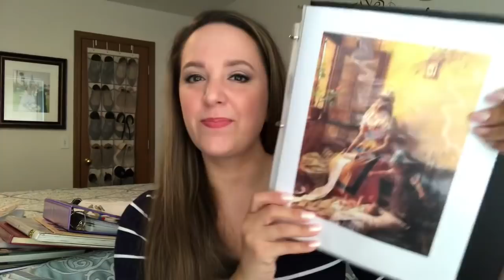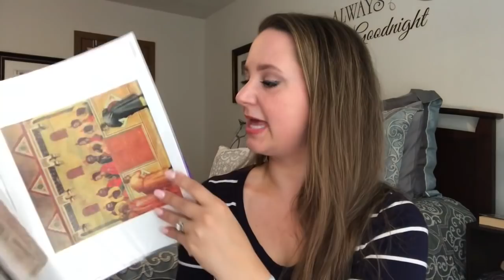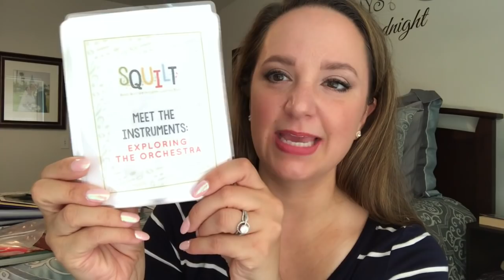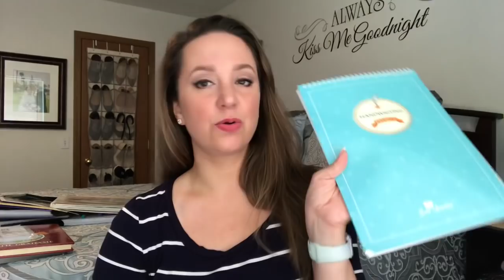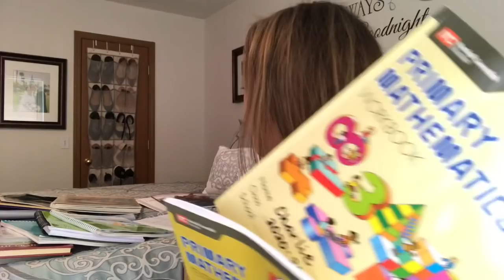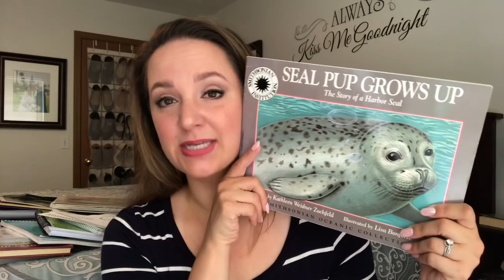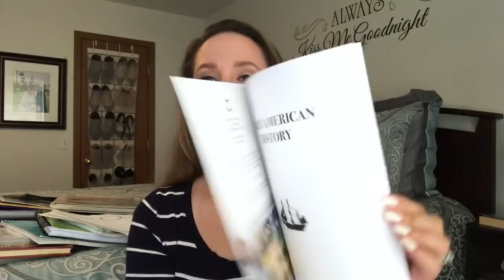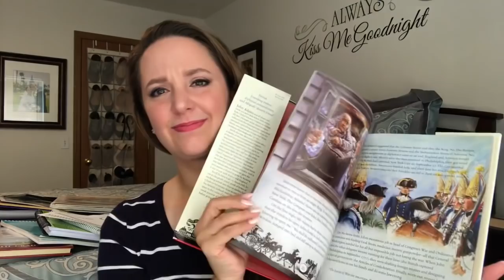Special Edition: Our Homeschool Choices 2020-2021 🏠📚📝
Hey Everyone!

In this special edition video, I will take you through our family's choices for this school year, as well as explain the reasoning behind our choices and a little bit of our educational philosophy.  I know how overwhelming all this can feel as a new homeschooler, and I hope this video is helpful for those of you who may be embarking on a new path as a homeschooling family in light of the current pandemic.  Links will be listed below for as much as possible.

Blessings, and good luck to you all!
Nell :)

PS: For those of you looking for cross stitch, I'll be back next week with a regular update video and lots of crafty goodness. ;)